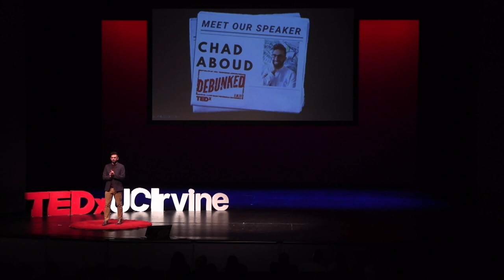The Power of Doing Your Hard Thing, not just Any Hard Thing | Chad Aboud | TEDxUCIrvine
In this talk, Chad explains how the oversimplification of “Do Hard Things” has convinced us to prioritize painfully difficult activities that have little meaning to us, leaving us with unnecessary self doubt and career frustration.

As an alternative to this touted life rule, Chad offers how to pursue “Your Hard Thing” by uncovering your natural gifts and directing them towards the goals that are most meaningful to you. He shares quick exercises to uncover your natural gifts and your deepest goals.

He breaks down how to implement the findings into your career and the impact you can have in your organization, communities and yourself when you pursue “Your Hard Thing” instead of just “Any Hard Thing". Chad is a former General Counsel and BigLaw Lawyer, with a passion and purpose to unleash natural traits + skills so that people are more successful and feel happier in their careers.
Beginning his career in a national Law Firm, he saw how people could use their natural skills and human connection to drive more successful, impactful and fulfilling careers.
But Chad didn’t see these ideas being implemented, so he left BigLaw to travel the world, searching for new ways to tap into natural characteristics.
When he became General Counsel of an international portfolio of tech companies, he leveraged his natural skills and the power of relationships to build a thriving Legal team, integrate Legal within the business teams, and implement Legal Technology that revolutionized the company’s operations.
But Chad's passion and purpose kept calling. And that's what fueled him to launch his consulting & coaching business so that he can use what he's learned to lift as many others as possible. This talk was given at a TEDx event using the TED conference format but independently organized by a local community.